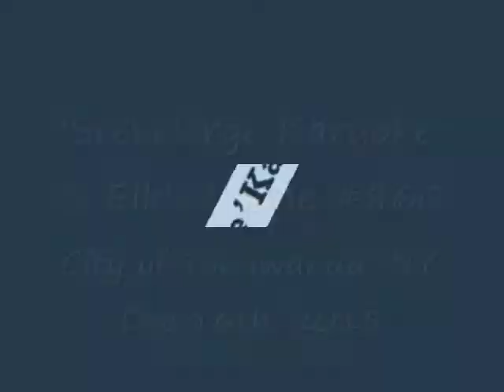NEW VIDEO!! 'SteveUrge Karaoke' @Elks Lodge Dec 16th 2015!!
HERE'S THE NEW VIDEO! **JOIN US EVERY WEDNESDAY @ 7pm!!! **Here's LAST WEDNESDAY'S "Best-Of" Mega Mix from 'SteveUrge Karaoke' at The Elk's Lodge #860 -55 Main St. Tonawanda, NY!! (OPEN TO THE PUBLIC!!!)